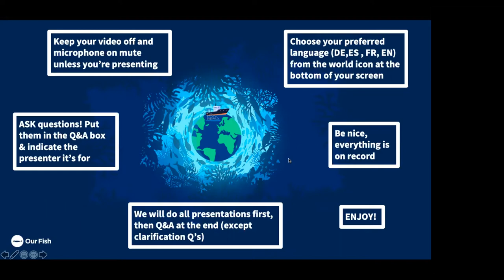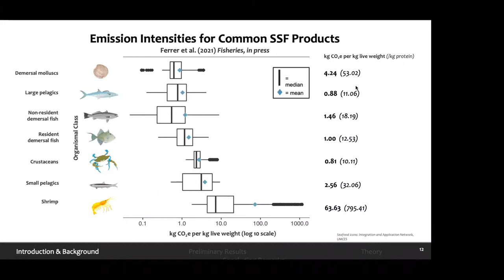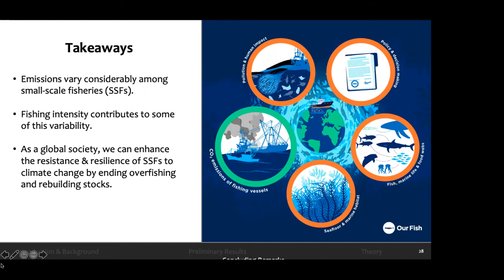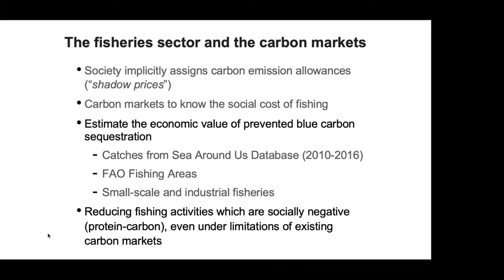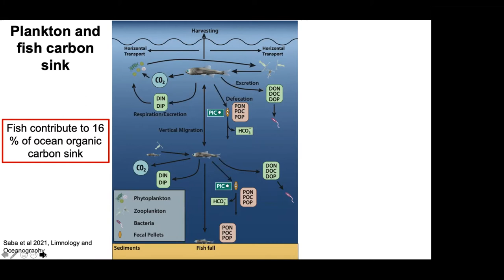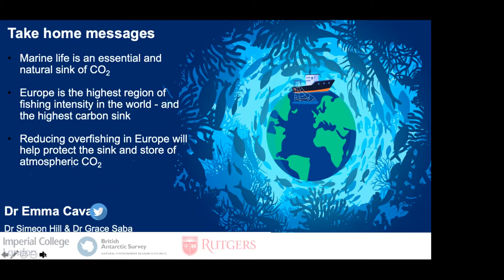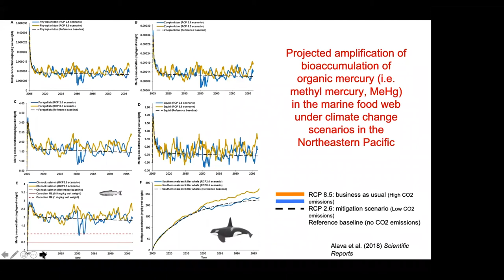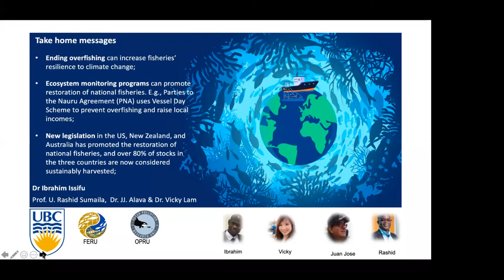Science webinar: Ecosystem-based fisheries, building resilience and helping small-scale fishers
Day 2, 23 March 2021, of Delivering on Climate & Biodiversity Targets Through Better Fisheries Management, a four-day virtual symposium exploring how ending overfishing is critical for realising the EU’s response to the biodiversity and climate emergency. The EU has a unique opportunity to play a leading role on the world stage during both the UNFCCC COP 26 in Glasgow and the Convention on Biological Diversity COP 15 in Kunming.

Erica Ferrer: NSF Graduate Student Researcher, UC San Diego at Scripps Institution of Oceanography, California, USA: Theory and empirics suggest that an end to overfishing will help small-scale fisheries flourish in a warmer world(ppt - pdf version with links)
Sebastián Villasante, Professor, Department of Applied Economics, University of Santiago de Compostela, Spain: Managing European fisheries through ecosystem interactions would improve climate resilience
Dr. Emma Cavan, Research Fellow, Department of Life Sciences, Imperial College London: Fish, Fisheries and carbon sequestration
Ibrahim Issifu, Postdoctoral Research Fellow, The Institute for the Oceans and Fisheries, University of British Columbia: Impacts of Climate Change, Overfishing and Pollution on Fisheries: A Risk Management and Solution Policy Framework
Q&A